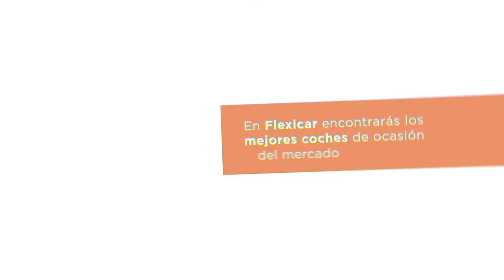¿Quieres un Jaguar XF de ocasión? 🚙 Descubre todo sobre los deportivos Jaguar XF✔️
🌐Descubre los mejores coches Jaguar XF de segunda mano baratos: 🌐

🚘 En Flexicar encontrarás los mejores coches deportivos Jaguar XF seminuevos y Jaguar XF KM0 baratos, disponibles para todo tipo de conductores que quieren un coche de primera categoría 🚘

La marca de coches Jaguar siempre ha destacado por su gran polivalencia, por eso los coches Jaguar XF de segunda mano son una apuesta segura si buscas un coche de alta gama a un precio mucho más ajustado ✔️

En Flexicar encontrarás un gran stock de coches Jaguar XF KM0 ✔️

🚙 Llevamos más de 10 años en el sector de la compra y venta de coches de segunda mano 🚙

✔️ Ven a Flexicar y descubre la gran cantidad de coches Jaguar XF seminuevos, Jaguar XF de segunda mano y Jaguar XF de kilómetro 0 que tenemos actualmente disponibles ✔️